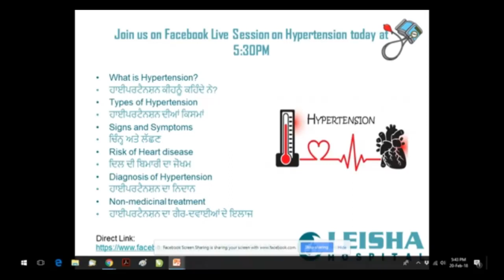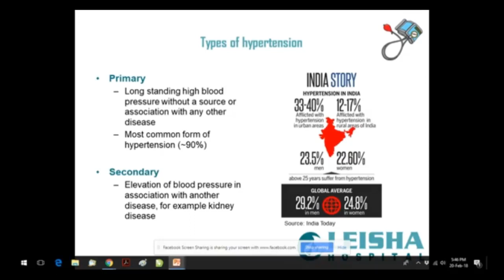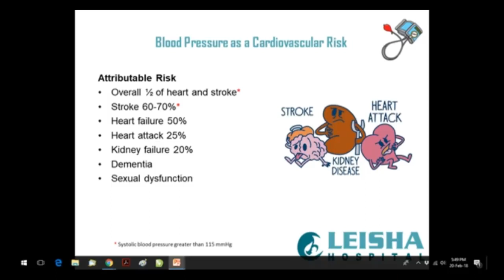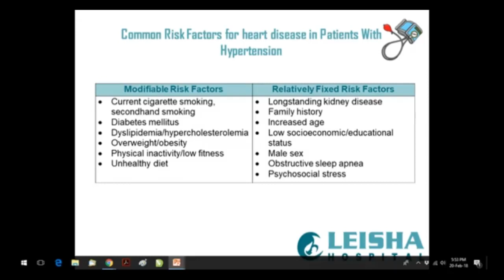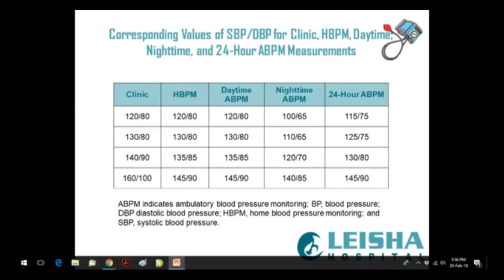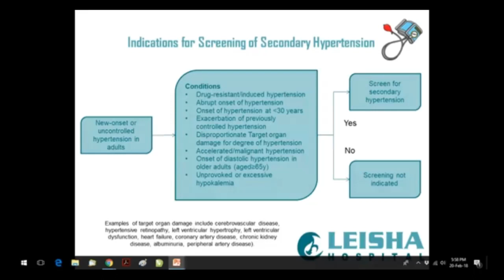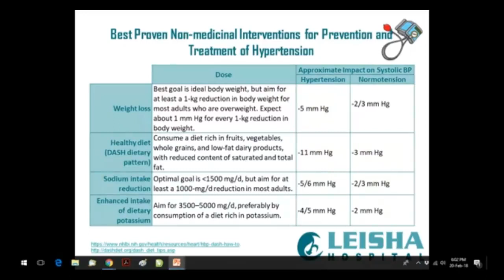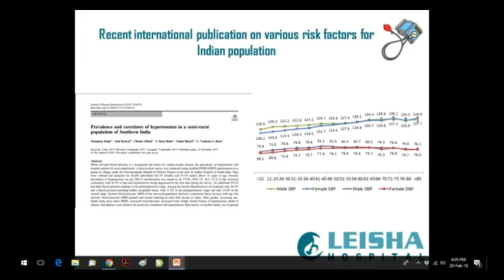Hypertension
A general awareness video on hypertension.